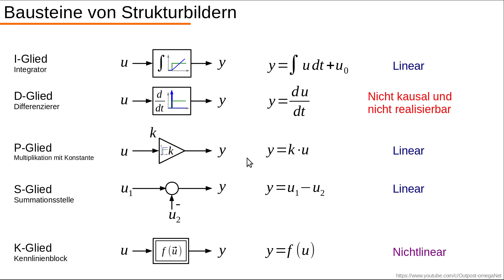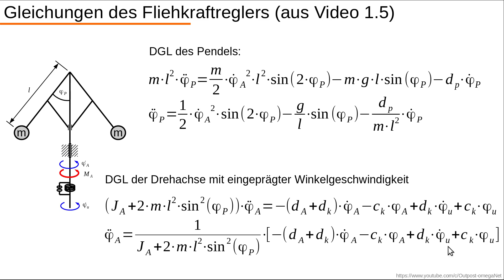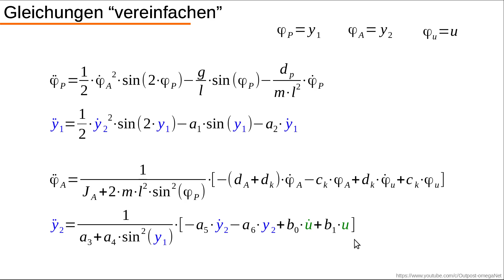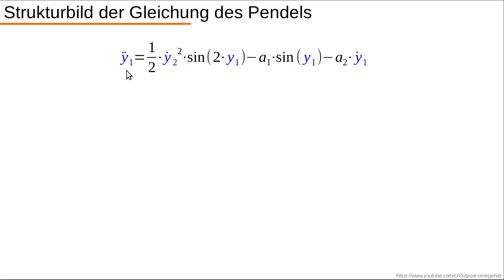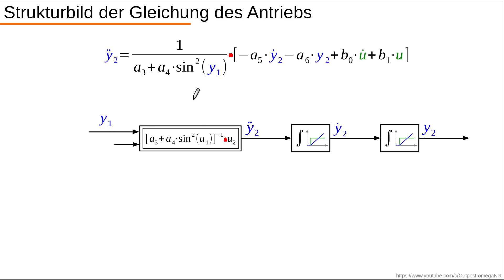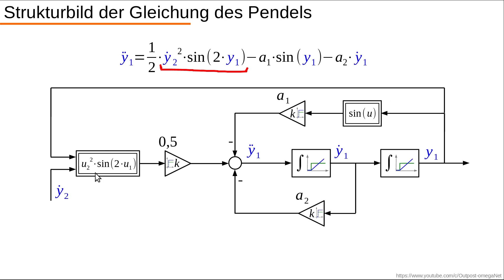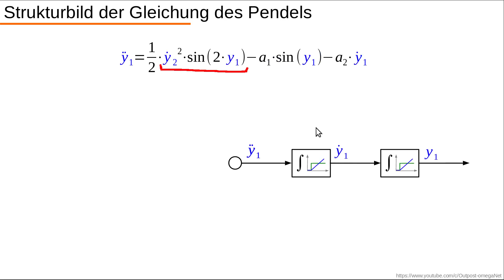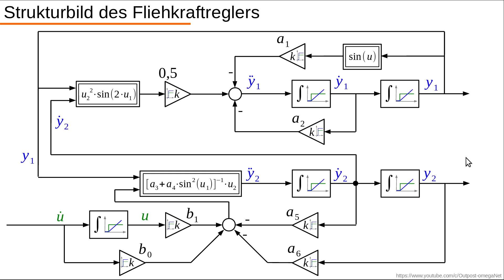Dynamische Systeme - Teil 2.3 - Strukturbild Fliehkraftregler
Der in Teil 1.5 hergeleitete Fliehkraftregler wird hier nun als Strukturbild dargestellt.

Nächstes Video: In Arbeit